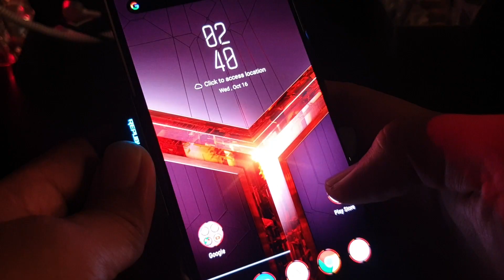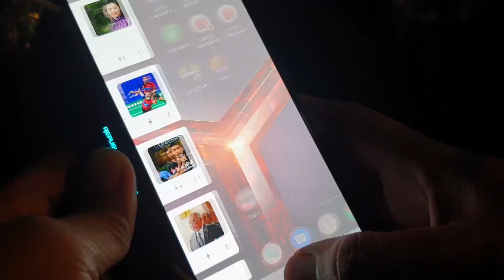Asus ROG Phone 2 Launch Event In KL | Feat ROG Mothership & Asus ROG Zephyrus S GX502 (B.Malaysia)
Pihak kami telah dijemput oleh Asus ROG Malaysia ke Majlis Pelancaran smartphone gaming terhebat mereka iaitu Asus ROG Phone 2 pada hari Khamis 16 Oktober yang lalu di Battle Arena, PJ. Nikmati footage disekitar majlis pelancaran, Pendapat kami mengenai smartphone terhebat ini dan juga Bonus Footage Asus ROG Zephyrus S GX502 yang terbaru.

You are mostly welcome should you want us to do a product reviews as long as it is related.